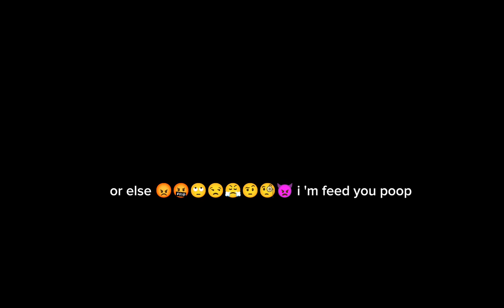By : psalm the song of i always feel like somebody's watching me 🎶